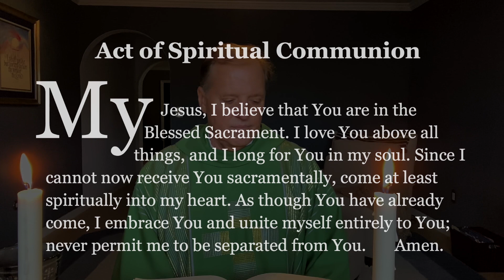Mass for July 5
Mass for the Fourteenth Sunday in Ordinary Time with celebrant, Father Jerry.